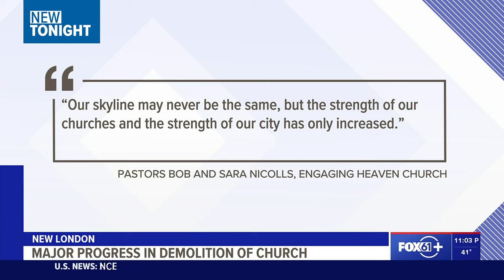Major process made in the demolition of historic church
Demolition has begun at the Engaging Heaven Church in New London after steeple collapse.